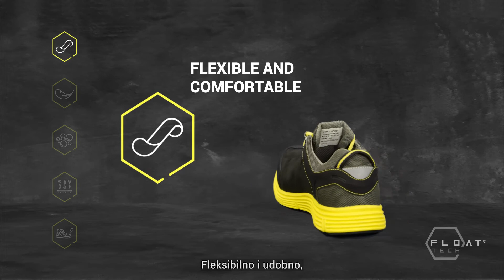RUBI S3 SRC ESD plitke zaštitne cipele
RUBI S3 plitke zaštitne cipele visokih performansi i sportskog dizajna, za celodnevnu udobnost i zaštitu. Integrisana Float Tech tehnologija na bazi izuzetno savitljivog EVA đona i uloška od memorijske pene.